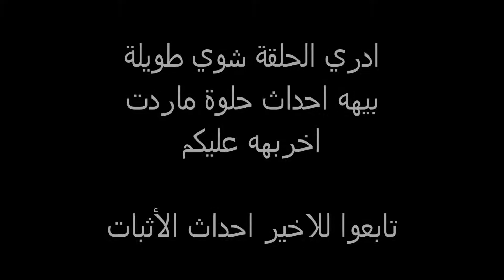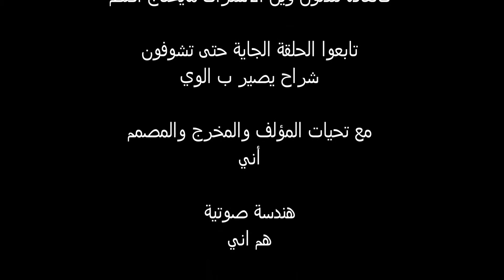الحلقة الخامسة الأثبات مترجمة HORIZON